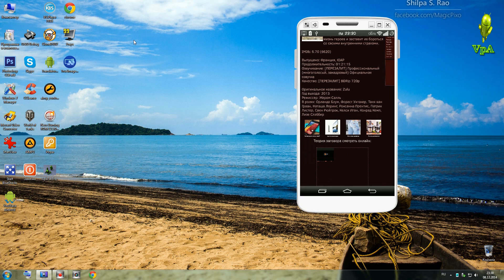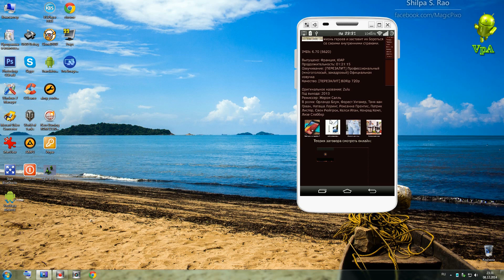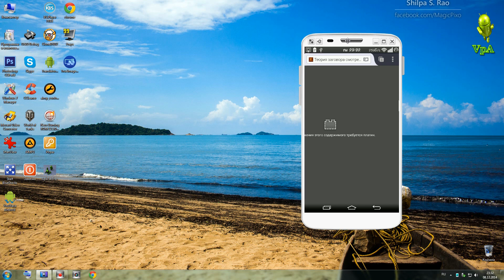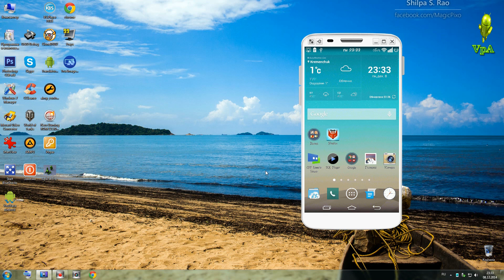Как включить поддержку Adobe Flash в Android 5.0 Lollipop и КитКат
ЕДИНСТВЕННЫЙ БРАУЗЕР С НАТИВНОЙ ПОДДЕРЖКОЙ ФЛЕШ НА АНДРОИД 5.0 LOLLIPOP И 4.4+ KITKAT